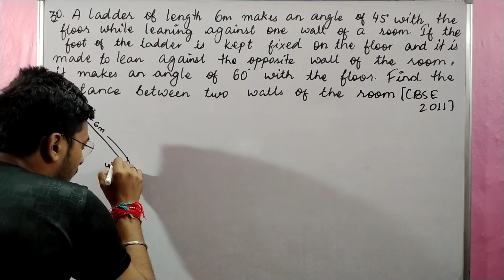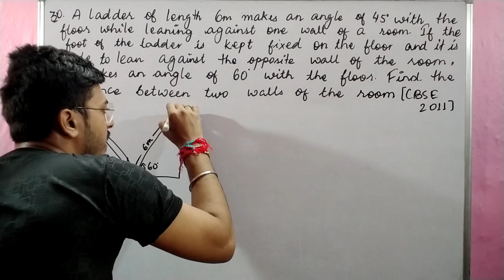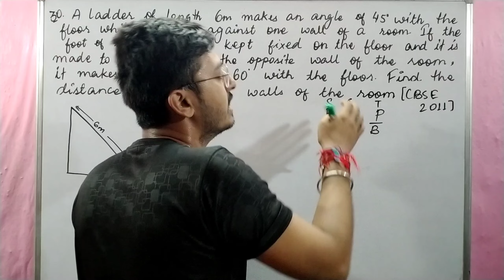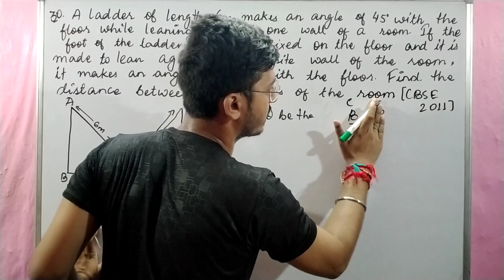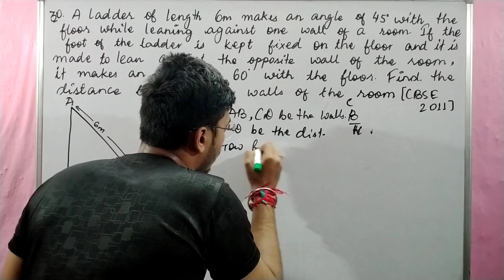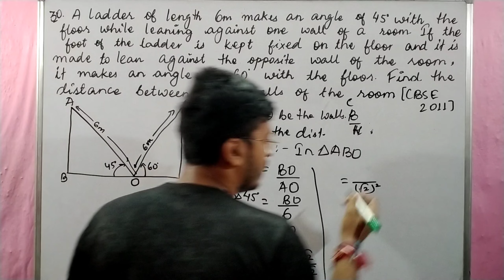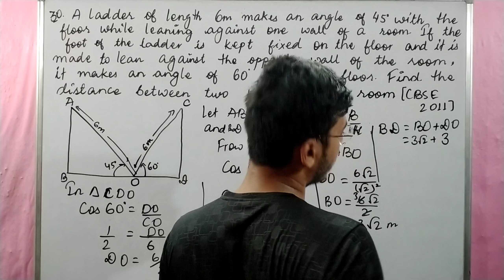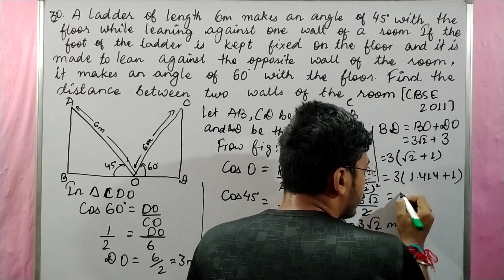A ladder of length 6 metres makes an angle of 45° with the floor while leaning against one wall of a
This video contains:

Detailed solution of RS Aggarwal Maths Trigonometry Exercise 14 Question No. 30

Question - A ladder of length 6 metres makes an angle of 45° with the floor while leaning against one wall of a room. If the foot of the ladder is kept fixed on the floor and it is made to lean against the opposite wall of the room, it makes an angle of 60° with the floor. Find the distance between two walls of the room.